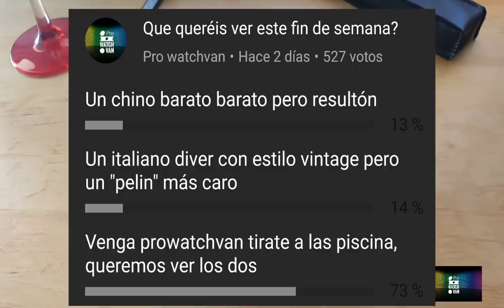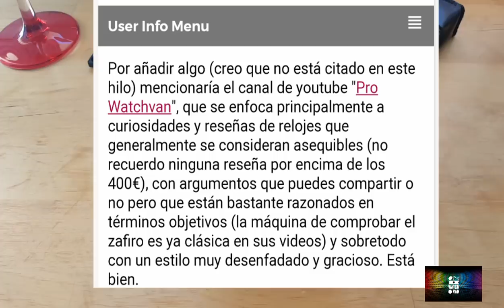TEVISE T801A Automatic y una navaja se enfrentan sin piedad Quien ganará? ⛩😣 El reloj chino barato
Un reloj chino barato le hace un guiño al rolex submariner y se parecen lo mismo que Brad Pitt y el feo de los hermanos Calatrava.  Un tu a tu enfrenta a una navaja de Albacete y el monstruo del lejano oriente Quien ganará?